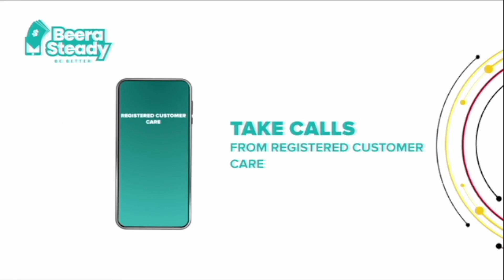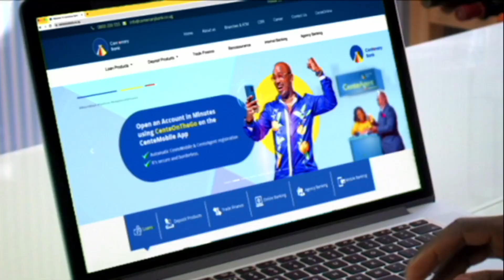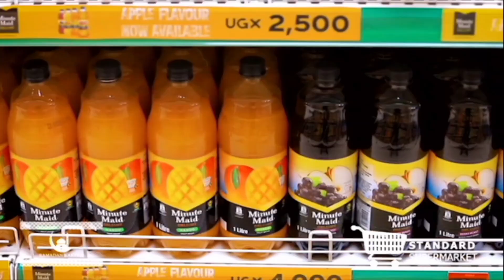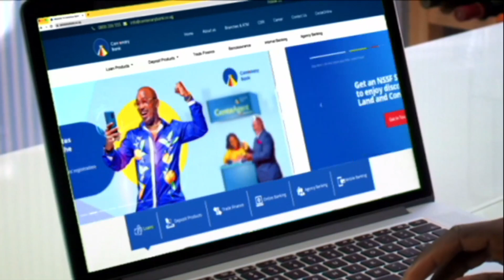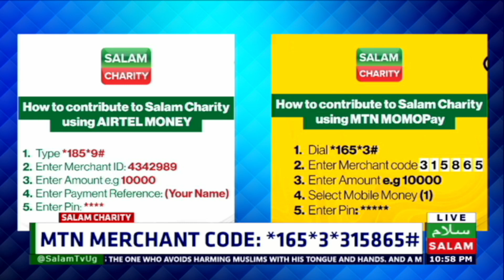Waayo Mu Kkubo Lya Allah - Salam Charity Uganda